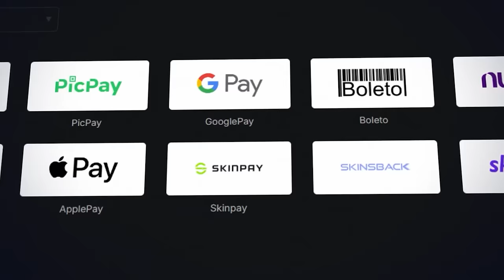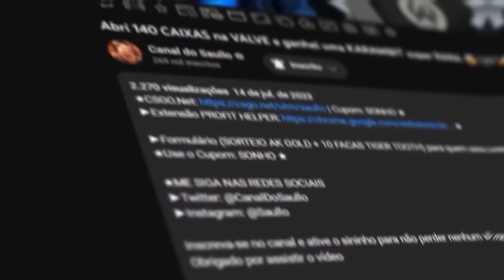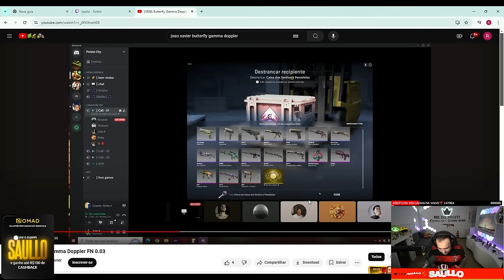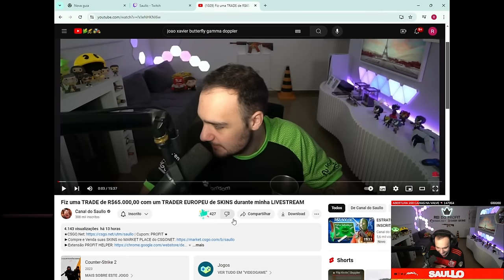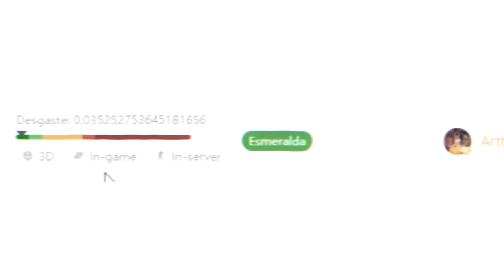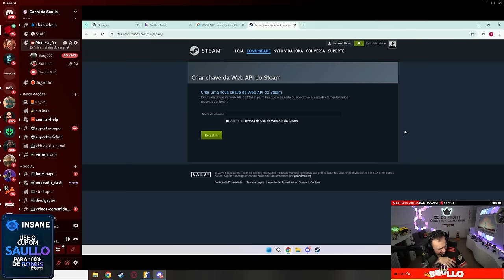INSCRITO abriu UMA CAIXA e ganhou uma BUTTERFLY EMERALD de R$120.000,00 ( Mudou de VIDA )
Um inscrito abriu uma caixa na valve e ganhou uma Butterfly Emerald avaliada em R$120.000!